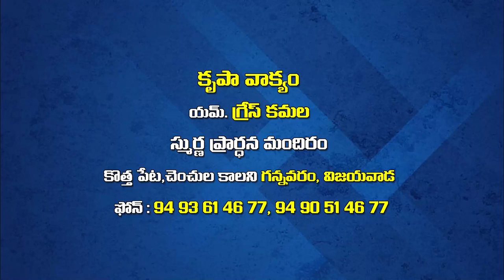grace kamala garu 2 2 22